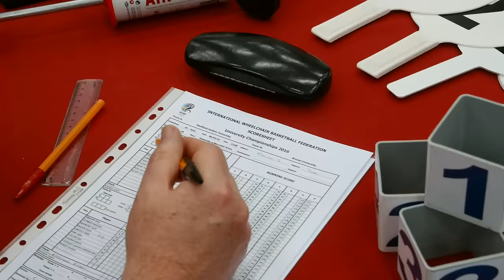BWB University Championships 2016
The first weekend of March 2016 saw 16 university teams from across the nation descend upon the University of Worcester Arena for the largest ever BWB University Championships - here are some of the highlights!

Highlights package created by Adelie Media